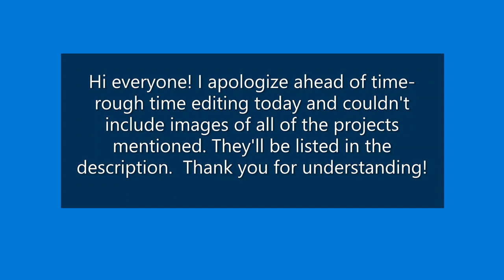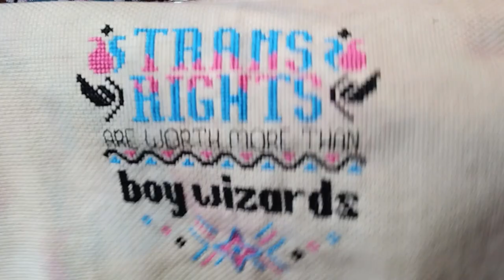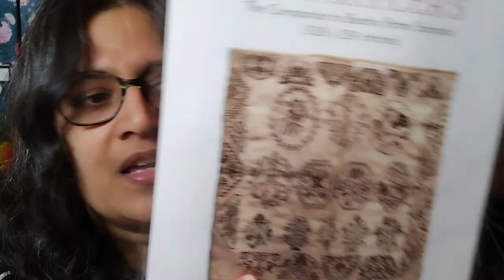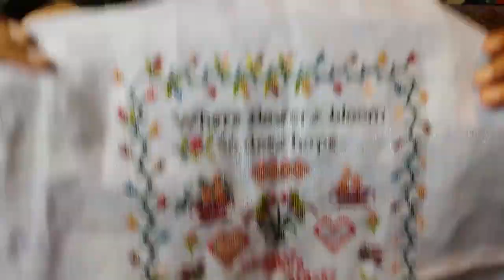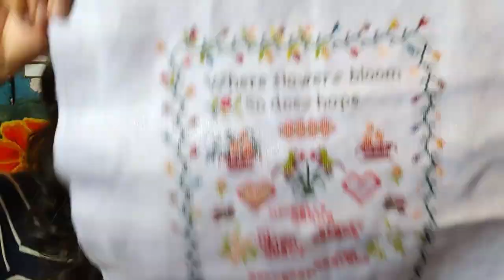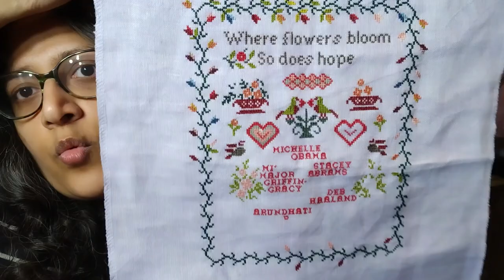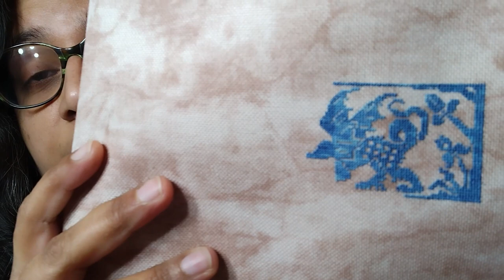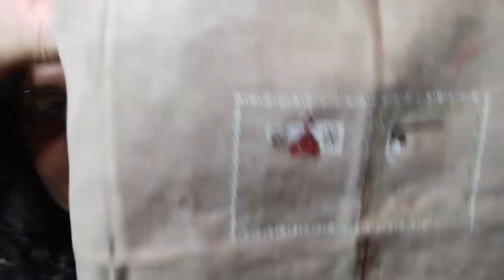Flosstube 29: Ready for some spring stitching, and QueuedUpSAL is working!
Hi everyone! My name is Nitya (nith-ya), my pronouns are she/her, and this is my Flosstube / cross stitch channel! Welcome! Thank you for sharing your time with me!

Finishes

- Half the Fun, Ink Circles
- Cowl in the round / Bean Stitch Cowl, Sigoni Macaroni
- Trans banner, Dee's 20 Stitches, DMC 3844, 602, 310
- Rabbit Roundel, The Workbasket

WIPs
- Birds from Bernard's Books, Modern Folk Embroidery
- QueuedUpSAL piece - Mermaid's Folly, Courtney Collection
- Swan Roundel, The Workbasket
- QueuedUpSAL pieces - Companion to Beatrix Potter, StitchyBox and Shimanchu Rabbit, Tarsier Stitches
- Where Flowers Bloom, Hands Across the Sea
- QueuedUpSAL piece - Matter's Choice, Carriage House Samplings

New Starts
- Farmhouse Christmas, Little House Needleworks
- Sky Dragon, Anne Stokes, World of Cross Stitching January 2023
- QueuedUpSAL pieces to also finish - Quiet Strength, Keslyn's and Linens and Threads 2018 Medieval Menagerie
- Data Portraits in Paris, Shaded Stitchery

Flosstubers / Vendors

Treehouse Knits (yarn for cowl)
Mandy, @ClarkeStitch
Nati, Stitchy.Nati on IG
Laura, @tarsierstitches
Abi, @AbiBellaStitch
Dee, @dees20stitches
Anita, @thevioletstitcher1985
Sigoni Macaroni (bean stitch cowl pattern)